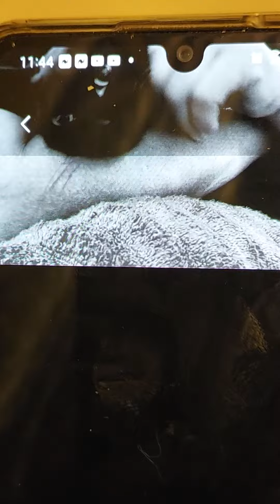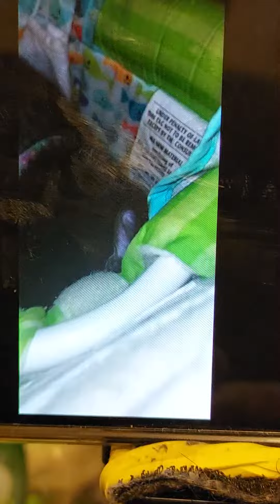Cat In Heat Part 2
Once upon a time Immediate Death was the penalty for harming a cat in Ancient times. I will not neuter mine unless absolutely necessary & I'm not using my fingers to calm her like I've seen people do. I cant have her calling out, demonstrating or trying to escape either. I have a method that works, for now. Lol! I want Bastet to grow, intact and be her full Self. Back in times of Ancient Egypt she was a protector of Women & housholds, goddess of women's secrets, fertility, childbirth, & cats. Show & tell others that there are alternatives to neutering our cats without them suffering too much. I've seen others try to calm the cat but they seem to suffer in the process still. If your cat isn't herself then those techniques don't work. Anywho, I love my cats watch them grow with me.